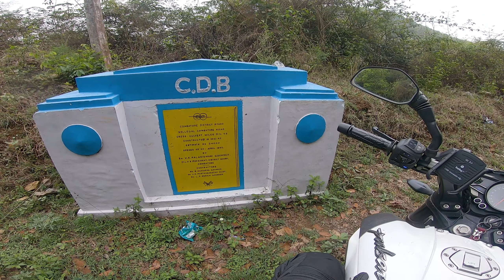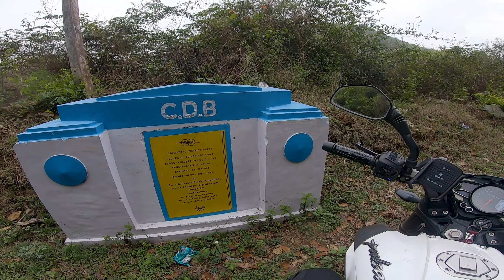SUMMER RIDE Ep.10 - ಇದು ಚೀನಾ ಅಲ್ಲ ಕೊಳ್ಳೇಗಾಲದ ಹತ್ತಿರ ಇರುವ ಮೊನಾಸ್ಟ್ರೀ | Dhondenling Monastery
From Dimbam i started riding towards kollegala in between we can find beautifull landscape at odeyarpalya and after odeyarpalya we will reach this Dhondenling Monastery which is around 40 km from kollegala and 170 km from bangalore.

ಪ್ರೇಕ್ಷಣೀಯ ಸ್ಥಳಗಳಲ್ಲಿ ಸ್ವಚ್ಛತೆಯನ್ನು ಕಾಪಾಡಿ ***